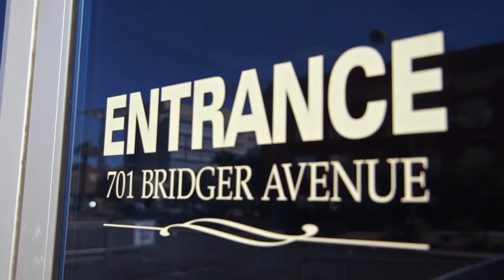A Turntable Health Tale (by Morgan Spurlock) ft. Zappos CEO Tony Hsieh